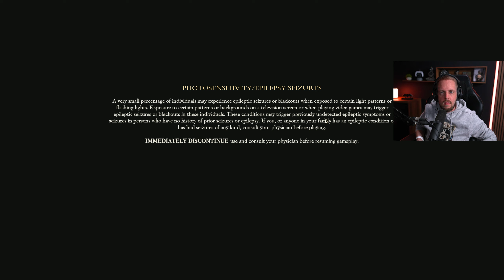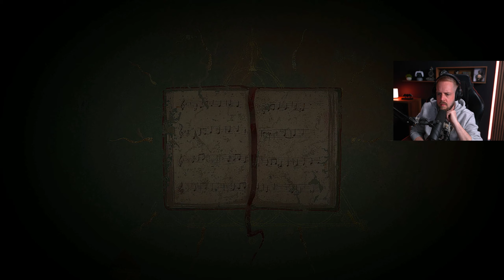Enotria - Ez a játék egyszerűen fura!